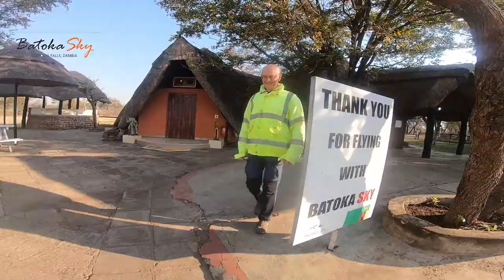Microlight flight over Victoria Falls, Zambia, September 2022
On 12th September 2022, I took a microlight flight with Batoka Sky, from Livingstone, Zambia